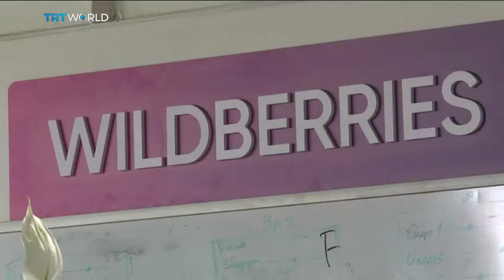Russia's largest online retailer targets Europe expansion | Money Talks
During lockdown, it hasn't been uncommon to splurge on some online shopping - only to discover when the goods arrive that they're not quite what you expected. Russia's biggest e-commerce company has built an empire around solving this problem. And now it's looking to set up shop beyond its borders. Miranda Lin explains.